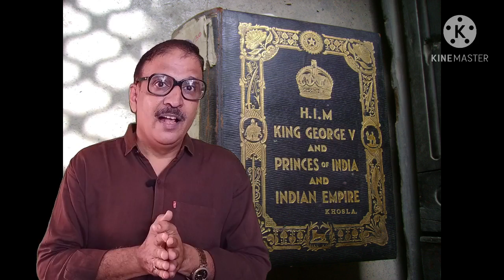ત્રણ દિલ્હી દરબાર સ્મારક - ડો. પ્રદ્યુમ્ન ખાચર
દિલ્હી દરબાર#दिल्हीदरबार#પ્રદ્યુમ્નખાચર